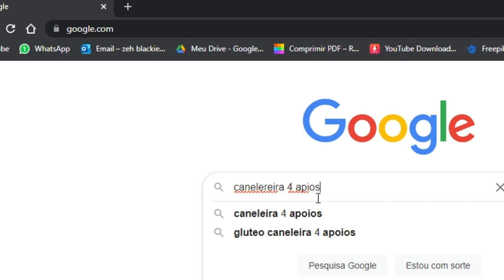Bumbum durinho com esses exercícios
Neste vídeo eu te mostro diversos exercícios muito mais eficientes para ativar o glúteo do que você está acustumado a ver na maioria das academias.